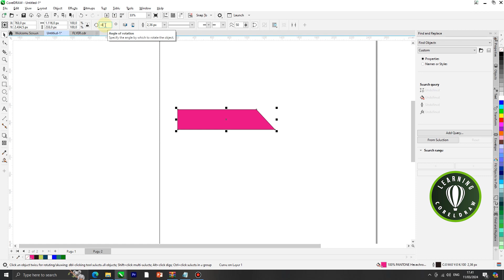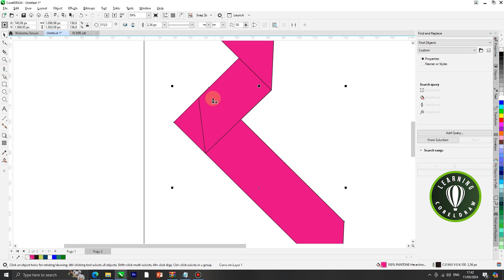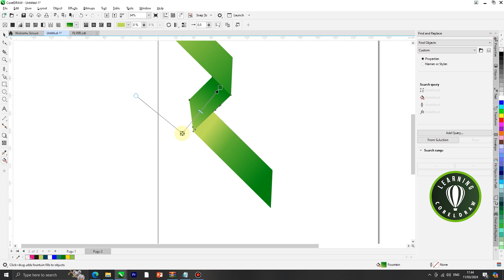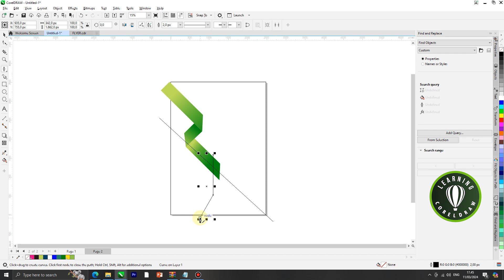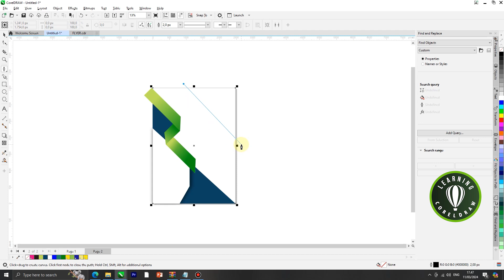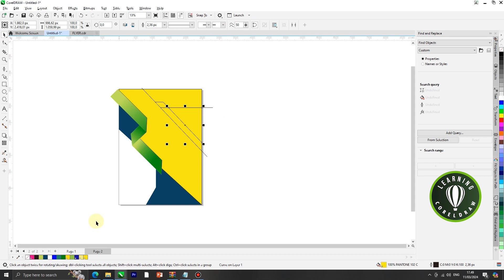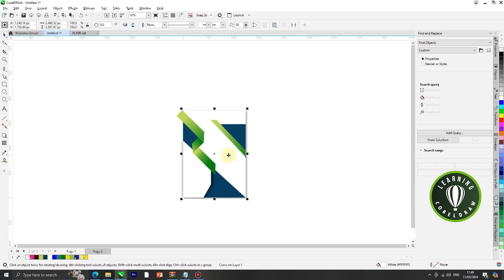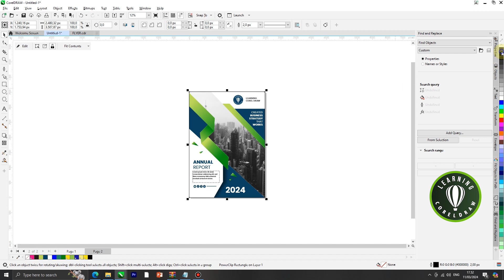Modern business flyer Design with corel draw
Design Moderen bisnis flyer dengan corel draw